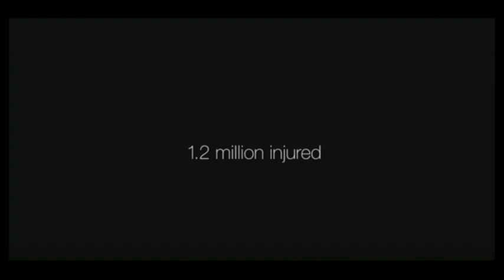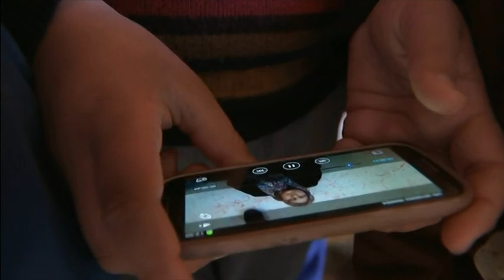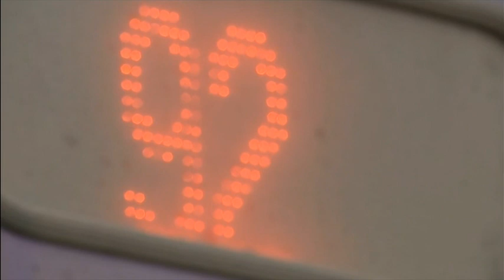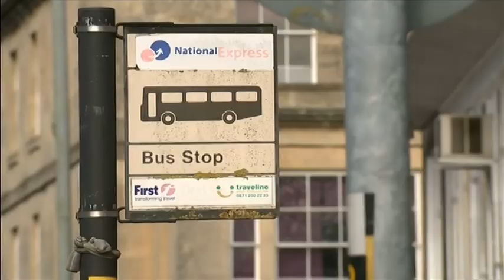20160204 1830 ITV News